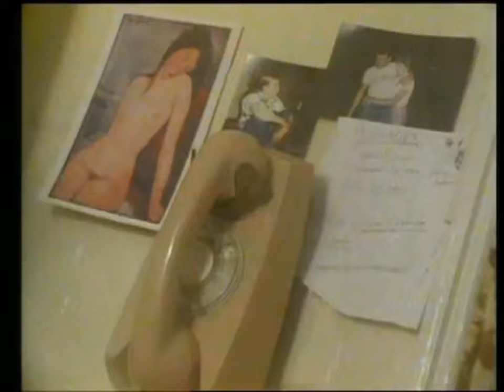Flash & The Pan Midnight Man [(Extended Video Remix)1980]4K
Música

CANCIÓN

Midnight Man (Vintage 12)

ARTISTA

Flash and The Pan

LICENCIAS

BMG Rights Management (Europe) GmbH; Sony Music Publishing, UNIAO BRASILEIRA DE EDITORAS DE MUSICA UBEM, CMRRA, LatinAutorPerf, LatinAutor - SonyATV, SOLAR Music Rights Management, ASCAP y 6 sociedades de derechos musicales